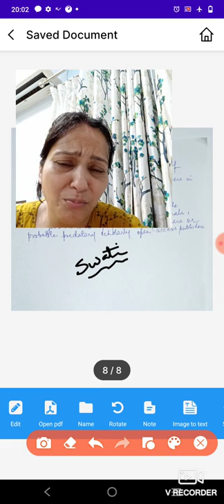Steps of Research Paper Publication/Research Paper kaise publish kare/Predatory journal/ImpactFactor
Research Paper Publication/Research Paper kaise publish kare/Steps of Research paper publication/Impact Factor

About Video.
This video is particularly for all those academicians,who are trying to publish their Research paper in authentic journals.In this video,I am going to discuss the different steps to publish research paper in legal journals.Impact factor is another important points of any journals which is going to be discussed in this video.This video is also deals about predatory journals, Jeffrey Beall list,ISSN,ISBN etc.